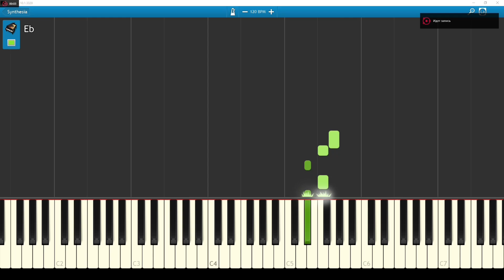Fitz and the Tantrums - HandClap (piano tutorial & cover)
Made in pattern sequencer casio wk-7600.